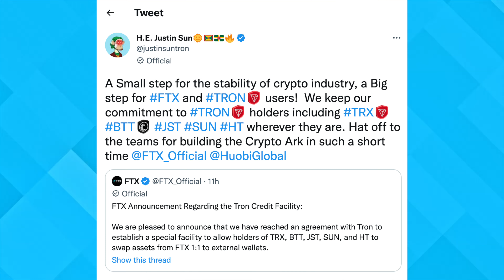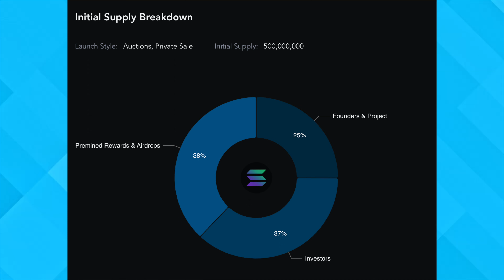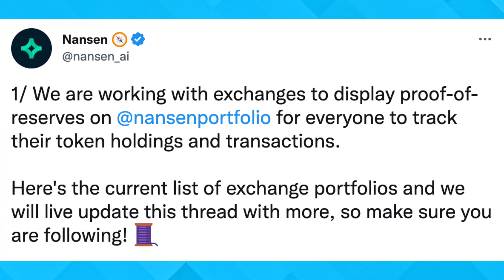What's NEXT After FTX’s Bankruptcy? (Do THIS Now)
After filing for a Chapter 11 bankruptcy, things aren't looking good for FTX and Alameda.

As a precaution, I would strongly suggest that you withdraw all funds from any centralised platform (exchange or lending).